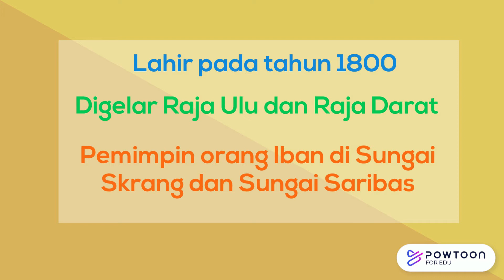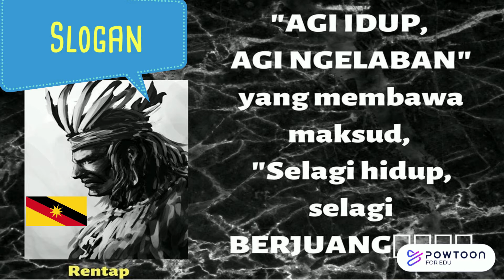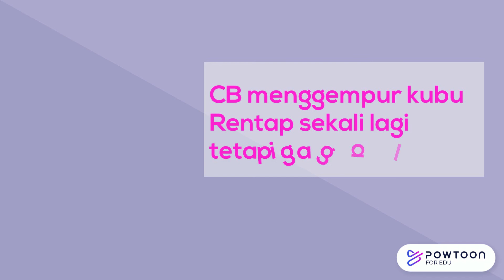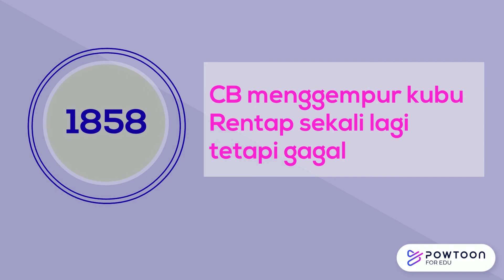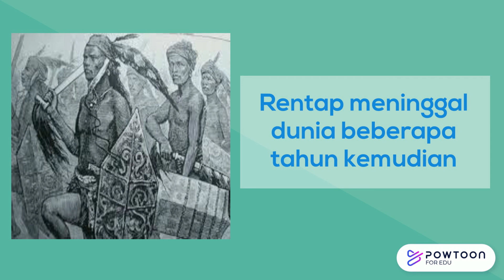Sejarah Tingkatan 3 | Bab 7.1 | Matlamat dan Bentuk Penentangan Masyarakat Tempatan | Rentap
Penentangan Rentap di Sarawak
Bab 7.1 Matlamat dan bentuk penentangan masyarakat tempatan

Rentap merupakan pembesar yang mengetuai penentangan di Sarawak.

Bentuk penentangan Rentap adalah dalam bentuk penentangan bersenjata.

Campur tangan kuasa Barat di negara kita membawa perubahan kepada sistem pentadbiran tempatan.

Perubahan tersebut menyebabkan masyarakat tempatan tidak berpuas hati kerana kehilangan hak dan kedudukan mereka.

Oleh itu, mereka bangkit menentang kuasa British di negara kita melalui penentangan bersenjata, mencabar perjanjian dan sistem perundangan.

Penentangan masyarakat tempatan terhadap British diketuai oleh golongan bangsawan tempatan, pembesar-pembesar tempatan dan pemimpin agama yang tidak berpuas hati dengan pembaharuan yang dibuat oleh British